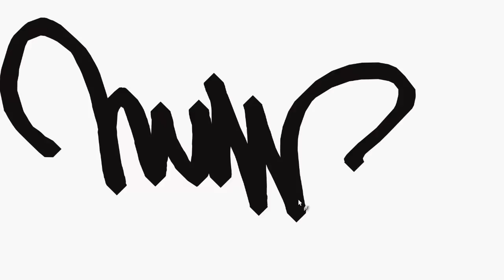How to Draw Graffiti Hulk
Graffiti speed paintings sketched freehand by computer mouse. A lesson how to draw the word hulk.